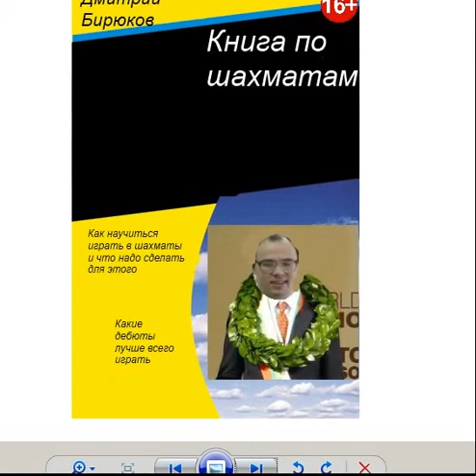Самые лучшие шахматные дебюты Best chess openings